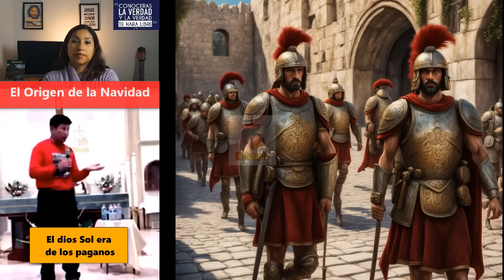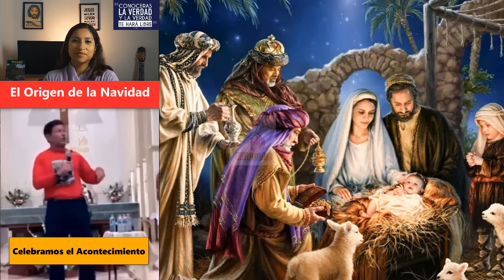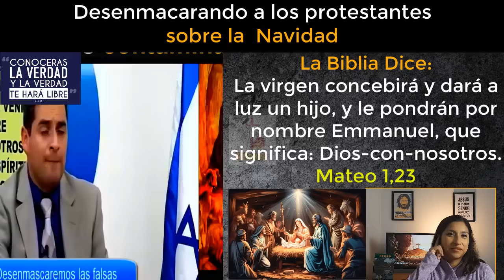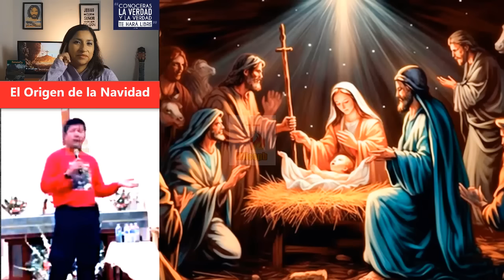PADRE LUIS TORO REFUTA A PASTOR PENTECOSTAL ¿puede un Cristiano celebrar NAVIDAD?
No te dejes engañar por las sectas, La Navidad es una tradición de los primeros cristianos, ellos lo establecieron, en ello conocerán a la verdadera iglesia de Cristo que Celebra el mayor acontecimiento de la historia. el nacimiento del hijo de Dios, de Jesús, que se hace hombre para venir a la tierra a salvarnos